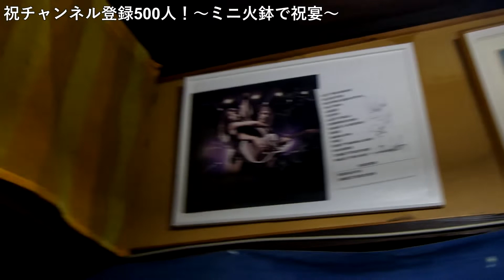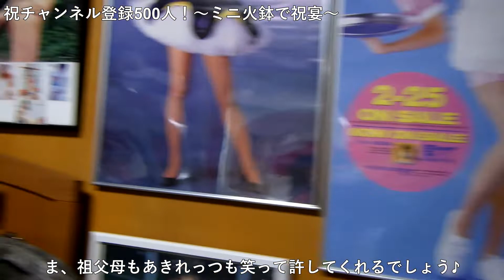ミニ火鉢で乾杯！IN ひすガレージ♪ ～祝！チャンネル登録者数500名！～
こんにちは。
このたびめでたく登録者数が500名に達しました！
著名なチューチューバーの方々と比べると微々たる数ではありましょうが、
私自身にしてみれば、身に余る光栄とただいま手放しで喜んでおります。
ですので、これもひとえに皆さんの陰であると感謝！感謝！
そういうわけで、今回は特別企画動画をアップさせていただきました。